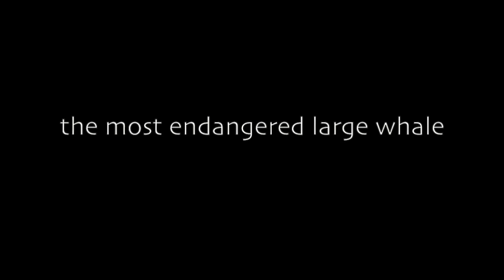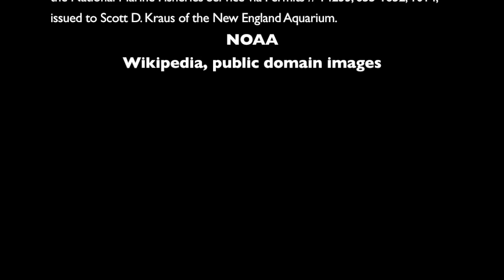the right whale: urbanizes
A fourteen minute film on the history and future of the North Atlantic Right Whale. Researches Scott Krauss and Rosalind Rolland, of the New England Aquarium, narrate the film. Through this narration, the film examines the threats that the North Atlantic Right Whale has faced over the past two centuries, as well as the solutions that need to be further researched. Edited and directed by Noelle Anderson.